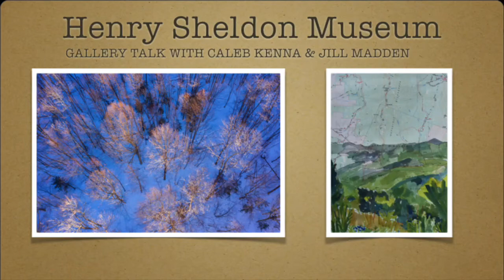Sheldon Museum: Gallery Talk with Caleb Kenna & Jill Madden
Join photographer Caleb Kenna and artist Jill Madden as they discuss their work in the Sheldon’s fall exhibit “Sightlines: Picturing the Battell Wilderness.”